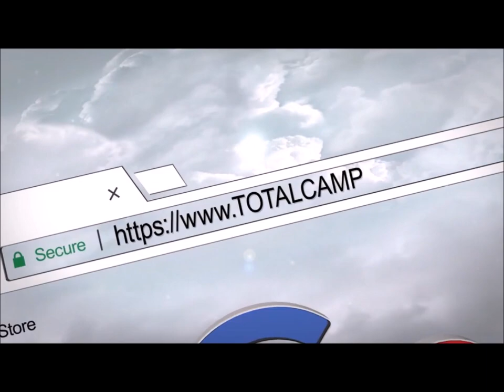2019 LHU Football Camp Series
2019 LHU Football Camp Series

All camps are 1-day camps
Open to All Student-Athletes Grades 9-12
All Offensive & Defensive Positions welcome to EACH CAMP!